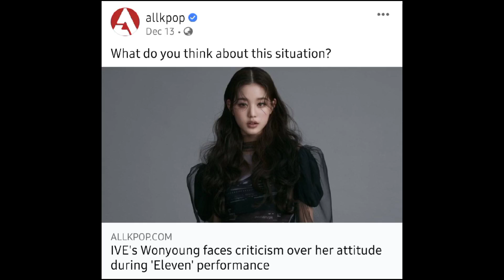IVE Wonyoung beating the "lazy dancing" allegations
Blackpinkbabo
I share my love for Blackpink, IVE, and Yeonwoo

@honeyy.jennie and @honeyy.yeonwoo and @honeyy.wonyoung
Please do advice me if you see anything wrong with my video(s)

I edited this video and work hard for it, so please respect and do not steal.

You make me 7/11 - Yuna